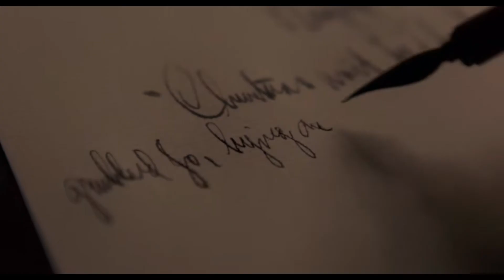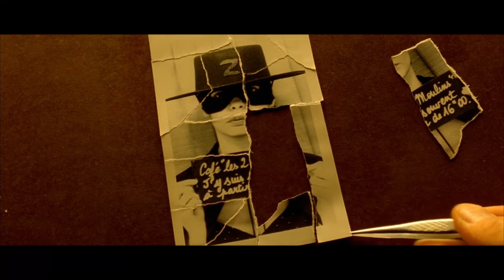Little Women - Amelie - French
Little Women

In the years after the Civil War, Jo March lives in New York and makes her living as a writer, while her sister Amy studies painting in Paris. Amy has a chance encounter with Theodore, a childhood crush who proposed to Jo but was ultimately rejected. Their oldest sibling, Meg, is married to a schoolteacher, while shy sister Beth develops a devastating illness that brings the family back together.
It stars an ensemble cast comprising Saoirse Ronan, Emma Watson, Florence Pugh, Eliza Scanlen, Laura Dern, Timothée Chalamet, Meryl Streep, Tracy Letts, Bob Odenkirk, James Norton, Louis Garrel, and Chris Cooper.

Ameliè

Despite being caught in her imaginative world, Amelie, a young waitress, decides to help people find happiness. Her quest to spread joy leads her on a journey where she finds true love.
Written by Jeunet with Guillaume Laurant, the film is a whimsical depiction of contemporary Parisian life, set in Montmartre. It tells the story of a shy waitress, played by Audrey Tautou,
The film also features an ensemble of supporting roles, including Mathieu Kassovitz, Rufus, Lorella Cravotta, Serge Merlin, Jamel Debbouze, Claire Maurier, Clotilde Mollet, Isabelle Nanty, Dominique Pinon, Artus de Penguern, Yolande Moreau, Urbain Cancelier, and Maurice Bénichou.

** ANTI PIRACY **
The music in this video is copyrighted according to YouTube License Standardisation.Any copy or redistribution should notify us.

DUCKY MOMO FILMSUGGESTION LITTLE WOMEN AMELIE MOVIECLIPS FILM MONTAGE FRENCH MUSIC YOUTUBE AMELIE MOVIE LITTLE WOMEN MOVIECUTS FILM TRIBUTES KERALA INDIA